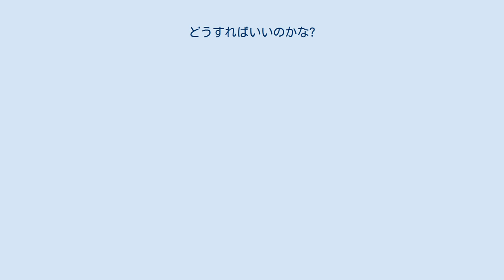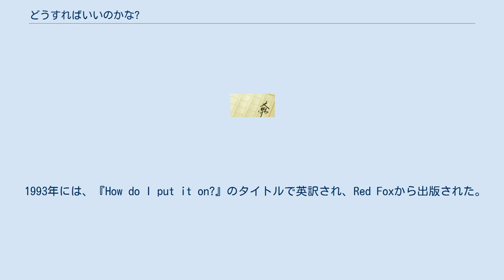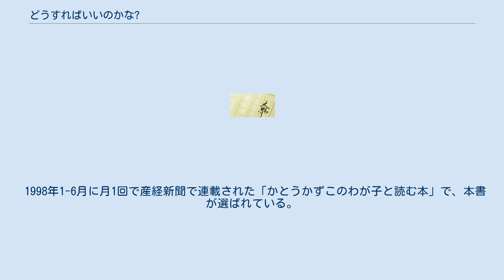どうすればいいのかな?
『どうすればいいのかな?』は、渡辺茂男作・大友康夫絵による絵本である。
こどものとも年少版の第1号であり、初出は1977年4月に刊行された。
1980年6月、福音館書店から単行本絵本が発刊された。
渡部・大友コンビによる「くまくんの絵本」シリーズの第1作である。
 小さい「くまくん」を主人公としたシリーズの第1作。
このシリーズでは「くまくん」を通して、子どもたちの日常生活が描かれている。
読み聞かせの対象は1歳半以上となっている。
福音館書店では、2,3才向きのえほんのうち、「子どもの日常生活にそった絵本」のおすすめ本のうちの1冊として、本書を挙げている。
 「くまくんの絵本」シリーズは1985年までに『いただきまあす』『こんにちは』『ようい どん』『どろんこ どろんこ!』『ぼく うんてん できるんだ!』『ぼくおうちをつくるんだ!』『いってきまあす!』『おとうさん あそぼう』『おふろだ、おふろだ!』がこどものとも年少版から出版され、うち7冊が単行本絵本で2012年現在も入手可能である。
 本書では、子供の生活の延長線上にある「パンツをはく」などの行為についてくまくんが奮闘する姿が描かれており、「はく」という子供の経験と「はく」という言葉の意味がぴったり重なり合い、「はく」という行為の意味を悟ることができるようになる。
 1993年には、『How do I put it on?』のタイトルで英訳され、Red Foxから出版された。
日本でも2000年、福音館書店から英訳本が出版された。
 くまくんは、シャツをどうするのかな。
パンツはどうするのかな。
ぼうしはどうするのかな。
くつはどうするのかな。
 1998年1-6月に月1回で産経新聞で連載された「かとうかずこのわが子と読む本」で、本書が選ばれている。